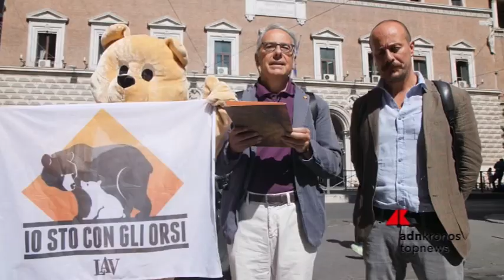Chiesta la grazia a Mattarella per l’orso M49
Consegnata questa mattina al ministero di Grazia e Giustizia, da una delegazione della Lav, formale richiesta di grazia – come previsto dal Codice penale -  da inoltrare al Presidente Mattarella, per l'orso M49 sul quale pende un’ordinanza di abbattimento emessa dal presidente della Provincia Autonoma di Trento. A consegnare la domanda di grazia, un attivista vestito da orso